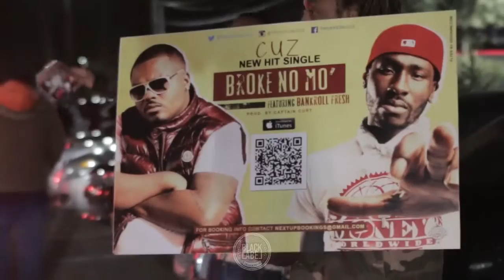[ReCap] BLE Promo Run with Cuz Before Da Deal and the team at CIAA 2016 [Shot by @GangstaGeak]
[ReCap] BLE Promo Run with C.U.Z. and the team at CIAA 2016 | Follow @theofficialcuz on IG!!